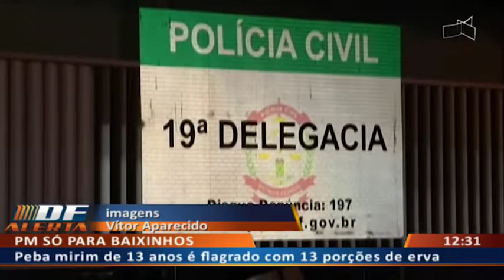DF ALERTA - Peba mirim de 13 anos é flagrado com 13 porções de erva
18/06 - Peba mirim de 13 anos é flagrado com 13 porções de erva.